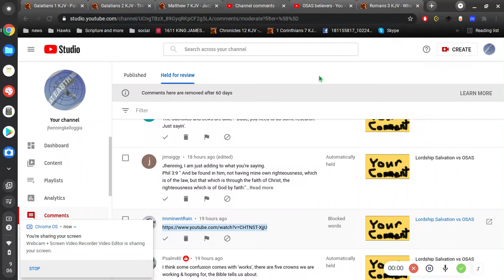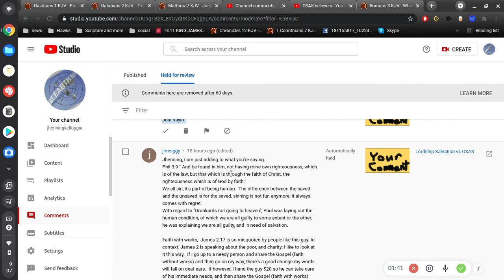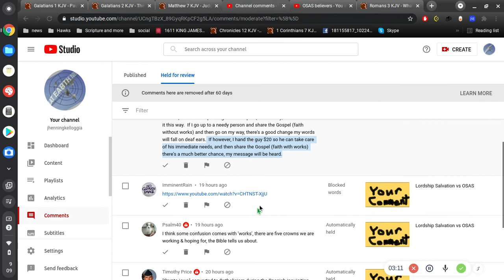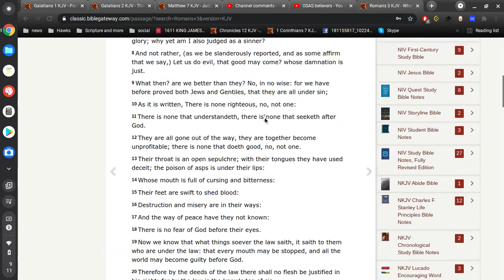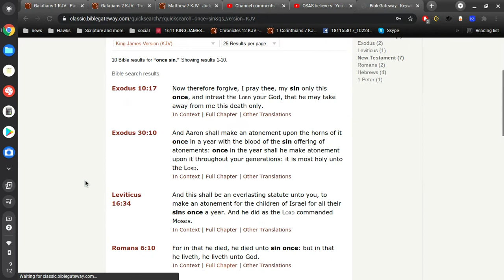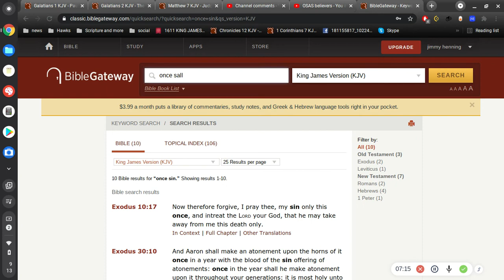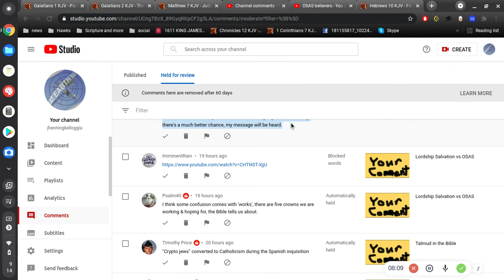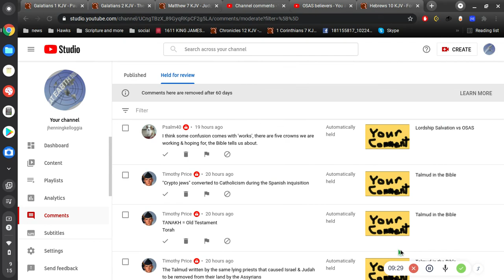only sins you committed before being saved are forgiven ?